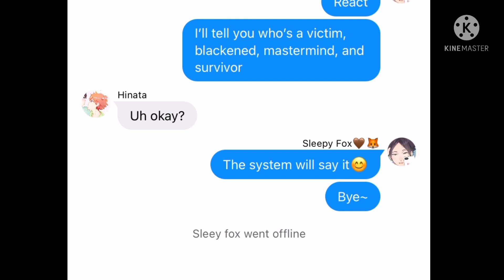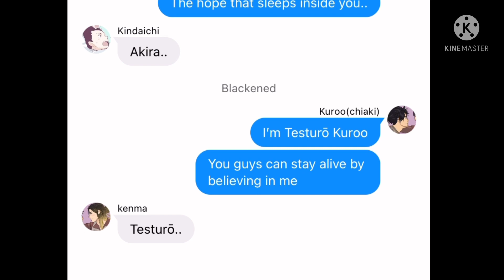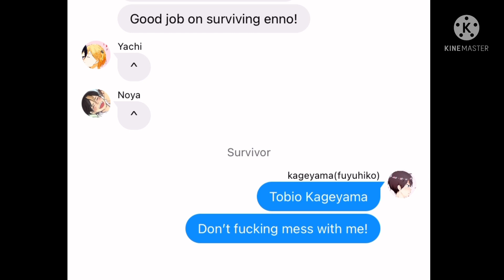Haikyuu SDR2 introduction